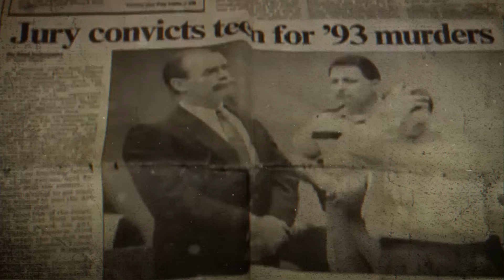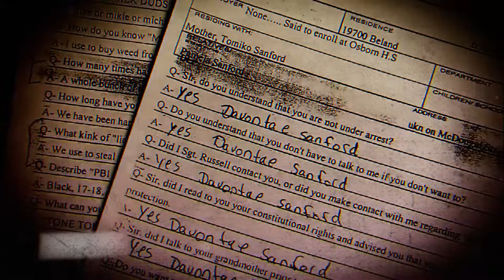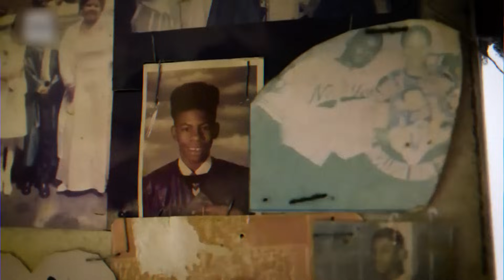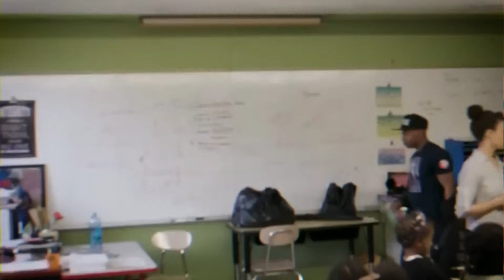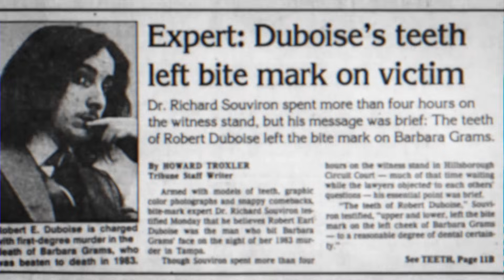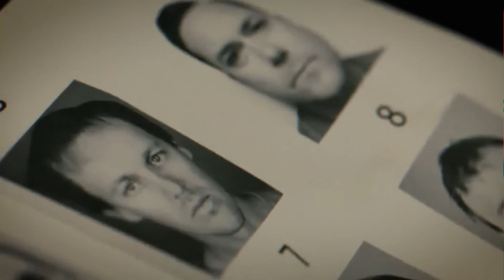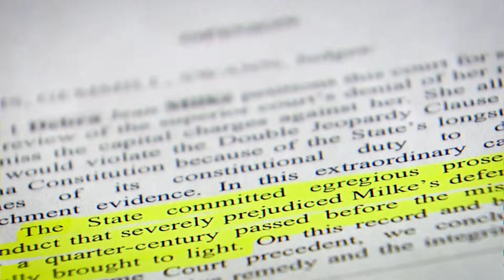Innocent People Who Paid A Dirty Price In Jail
What Happens To Innocent People In Jail?